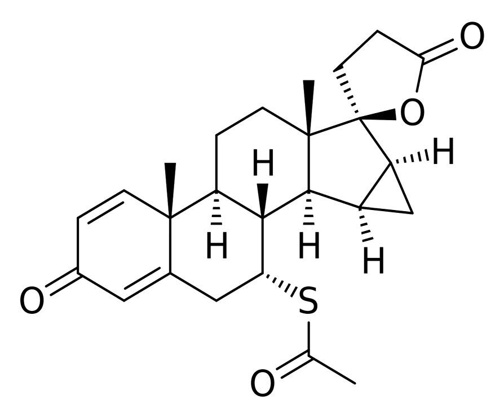Mespirenone | Wikipedia audio article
This is an audio version of the Wikipedia Article:
Mespirenone

SUMMARY
Mespirenone (INN) (developmental code name ZK-94679), also known as Δ1-15β,16β-methylenespironolactone, is a steroidal antimineralocorticoid of the spirolactone group related to spironolactone that was never marketed. Animal research found that it was 3.3-fold more potent as an antimineralocorticoid relative to spironolactone. In addition to its antimineralocorticoid properties, mespirenone is also a progestogen, antigonadotropin, and antiandrogen. It is 2- to 3-fold as potent as spironolactone as a progestogen and antigonadotropin but its antiandrogenic activity is markedly reduced and weak (though still of significance) in comparison. Mespirenone is also a potent and specific enzyme inhibitor of 18-hydroxylase and thus of mineralocorticoid biosynthesis. The drug was under development by Schering (now Bayer Schering Pharma) and reached phase II clinical trials but was discontinued in 1989.